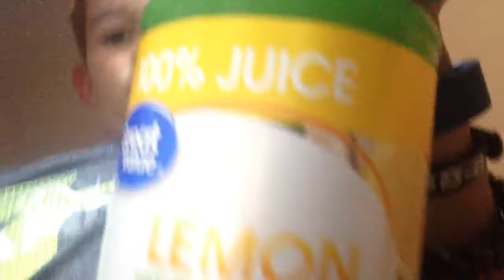Lemon juice test